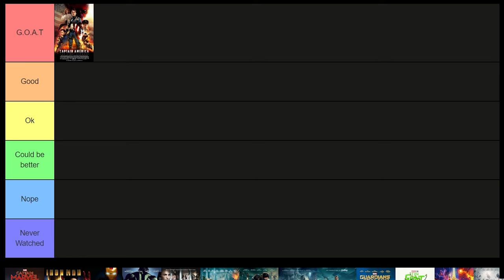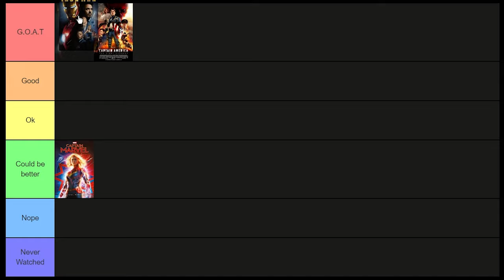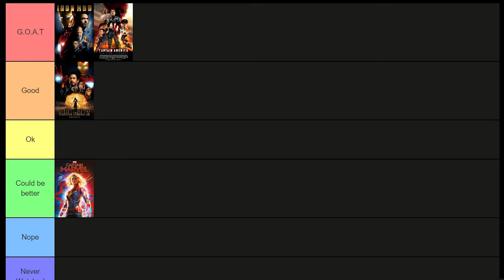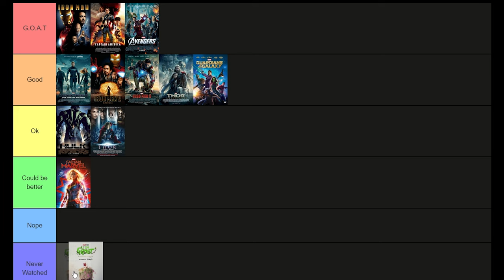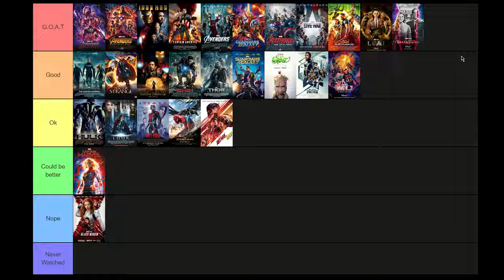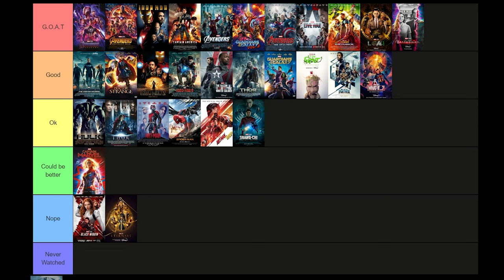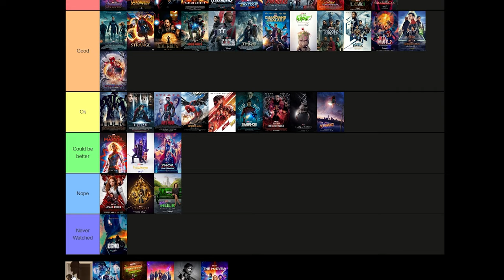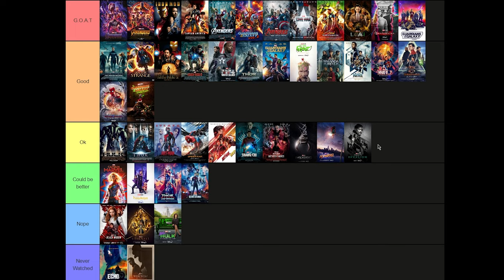Ranking EVERY Marvel Movie and Show (2024)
►This Is ranking EVERY Marvel Movie!
Have you ever wondered where your favorite Marvel movie stands among the rest? Well, look no further! In this video, we're ranking every single Marvel movie from best to worst. From epic battles and heart-wrenching moments to the most unforgettable characters, we're covering it all. Will your top pick reign supreme, or will it be outshined by another blockbuster?

Join us on this thrilling journey through the Marvel Cinematic Universe. And be sure to share your own rankings in the comments below—we can't wait to see how your list compares!

Let's dive into the Marvel multiverse and see who comes out on top!